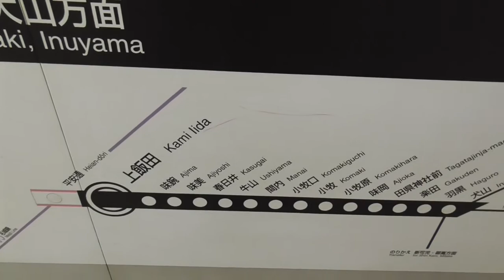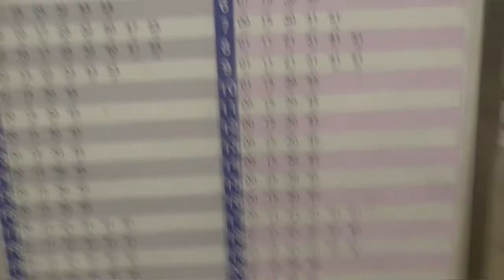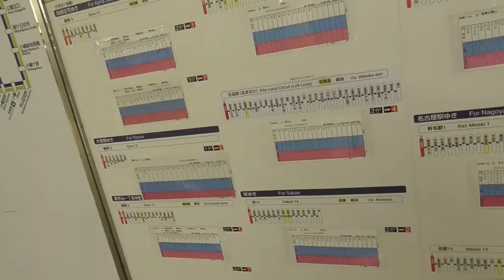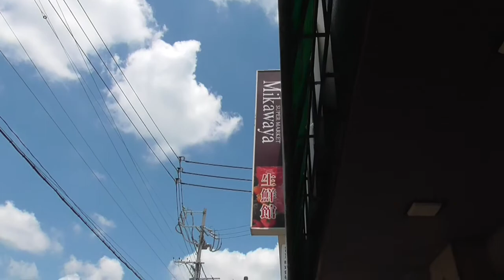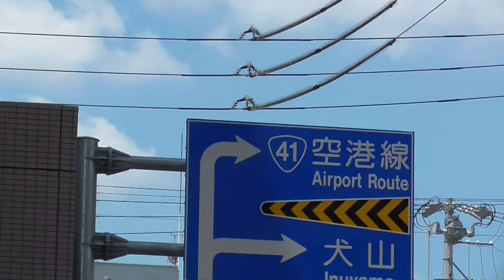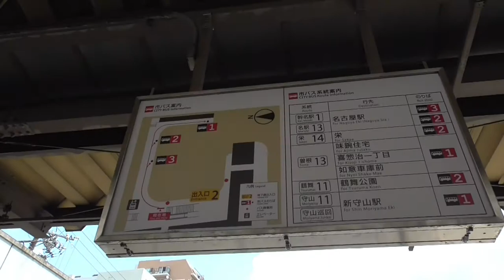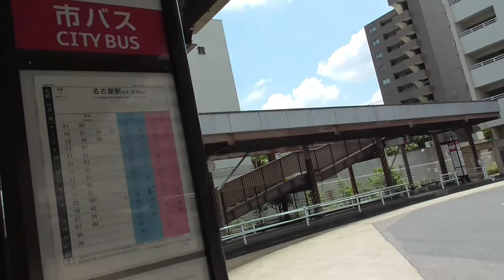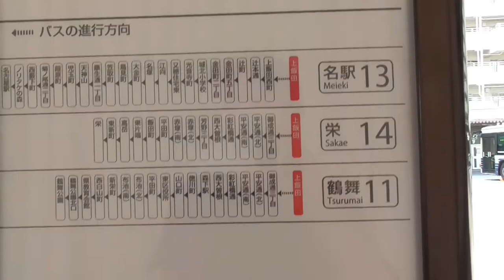ST039'10「上飯田駅を探検して、市バスターミナルへたどり着く」【名古屋市営地下鉄ターミナル（末端）駅完全制覇の旅】